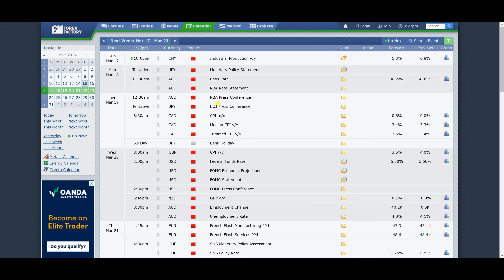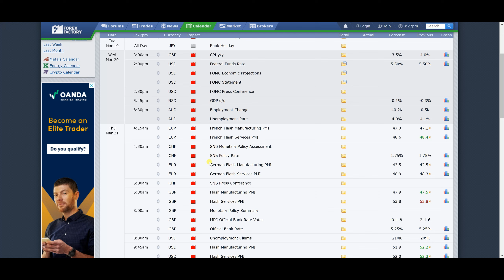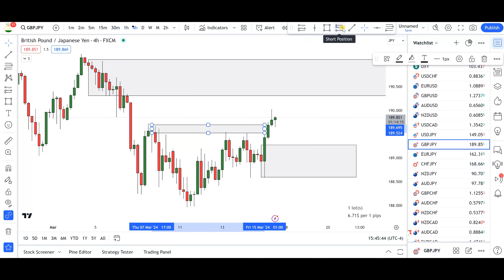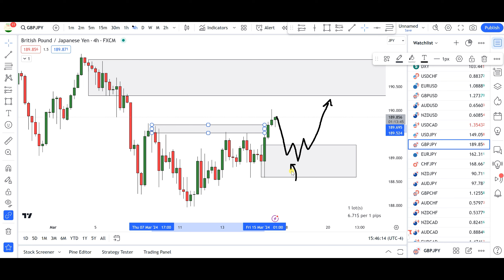Weekly Forex Forecast (18th - 22nd March, 2024) [EurUsd, GbpUsd, UsdJpy, AudUsd, GbpJpy, UsdCad]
Join my Telegram Channel for more Analysis and quicker Updates

In this weekly forex forecast video, I have identified the significant demand and supply zones (for the upcoming trading week) in the 9 currency pairs (DXY included) listed below. Please follow the timestamps provided below:

00:00 - Weekly Forex Forecast (18th – 22nd March, 2024) - Introduction
02:58 - DXY Forecast
04:50 - USD/CHF Forex Forecast
07:11 - EUR/USD Forex Forecast
09:36 - GBP/USD Forex Forecast
11:15 - AUD/USD Forex Forecast
12:19 - NZD/USD Forex Forecast
12:36 - USD/CAD Forex Forecast
13:49 - USD/JPY Forex Forecast
15:55 - GBP/JPY Forex Forecast

Also, I have provided an in-depth forex analysis for these currency pairs using a top-down analysis approach that is based on the demand and supply zones identified. I believe that you will gain some value from this weekly forex forecast video.

I appreciate your likes and comments.
Forex trading carries a high level of risk and may not be suitable for all investors. Past performance is not indicative of future results. The high degree of leverage can work against you as well as for you. Before deciding to invest in foreign exchange you should carefully consider your investment objectives, level of experience, and risk appetite. The possibility exists that you could sustain a loss of some or all your initial investment and therefore you should not invest money that you cannot afford to lose. You should be aware of all the risks associated with foreign exchange trading and seek advice from an independent financial advisor if you have any doubts.